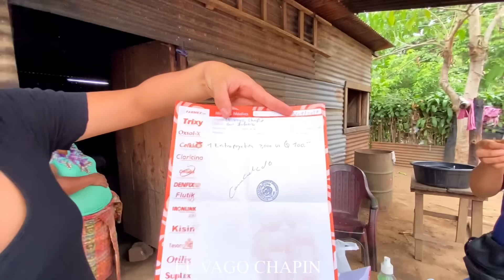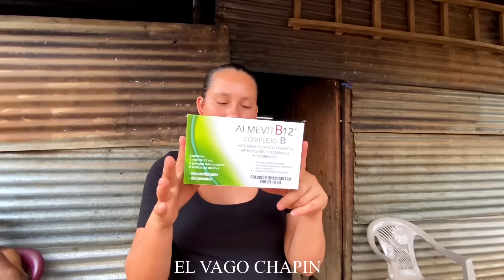🇬🇹LO INYECTARLO MAL y esto pasó, hay que tener cuidado con las inyecciones.